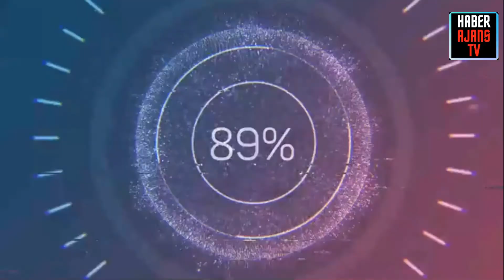Çağatay Ulusoy Yeni Dizisine Bomba Transfer Geldi !